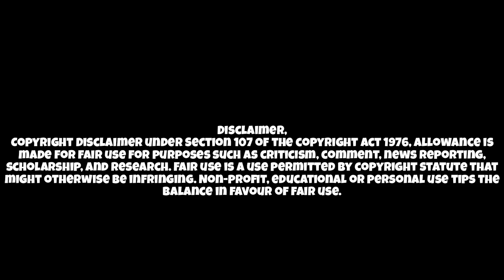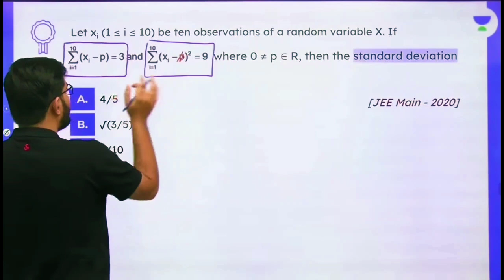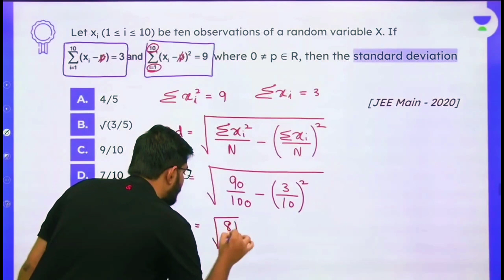statistics | can you solve this question | important concept question | you cant miss shortcut